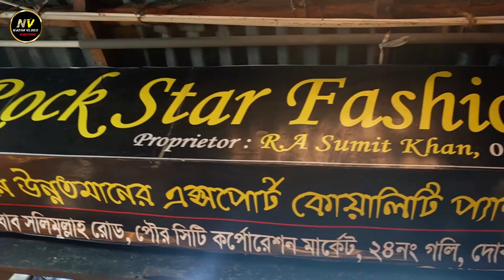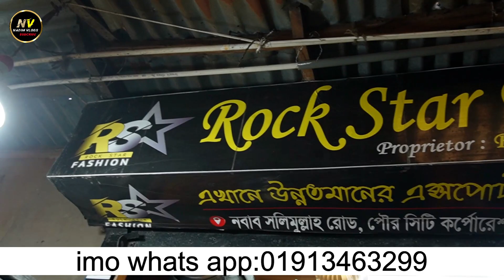অরিজিনিয়াল ইন্ডিয়ান প্যান্ট শার্ট ২০২৪। formal pant shirt price in bd / formal pant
ভাইরাল ফরমাল প্যান্ট শার্ট কিনুন| formal Pant shirt price in Bangladesh 2023|Formal Shirt/pant price
চ্যালেঞ্জ প্রাইসে ফরমাল প্যান্ট শার্ট কিনুন| formal Pant shirt price in Bangladesh 2023|Formal Shirt

✅Rockstar Fashion
Shop-588/90 Goli-24, Nobab Solimullah Road Pouro City Corporation Market, Chashra Naraynganj

Related Tag